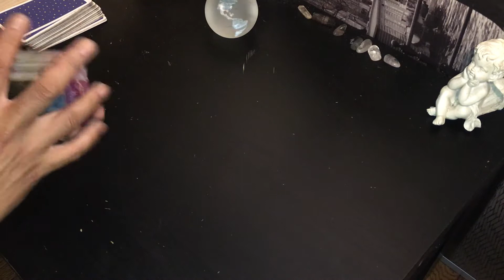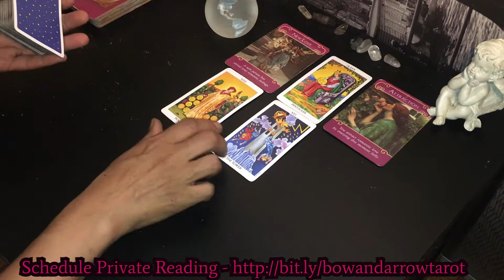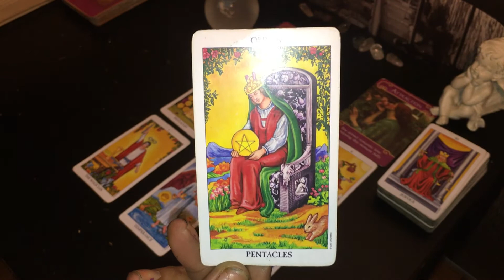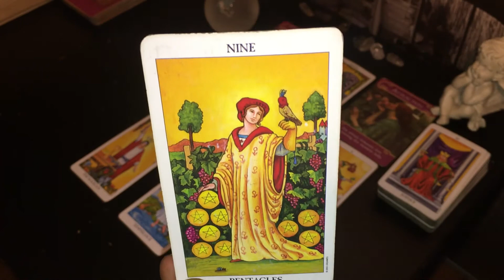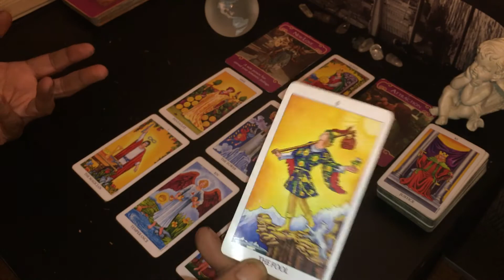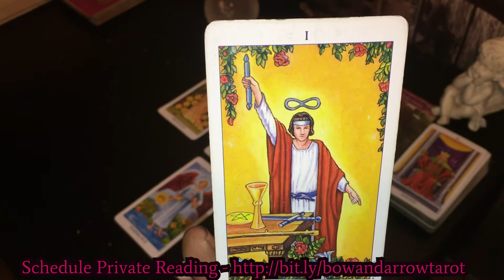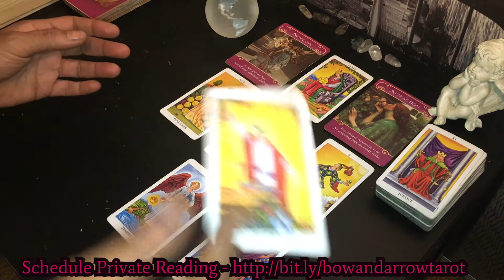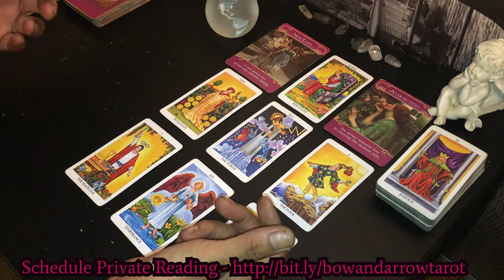GEMINI JULY 8th - 15th WEEKLY TAROT READING ♊️ It's a Love connection in every way!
THIS IS THE JULY 8th - 15th WEEKLY TAROT READING FOR THOSE WITH SUN, MOON, RISING, VENUS, MARS IN THE ELEMENTAL AIR SIGN OF GEMINI  ♊️

I am an empathic and intuitive tarot reader providing readings for all the signs in the zodiac on a weekly and monthly basis.

SCHEDULE:
MONTHLY LOVE READINGS FOR ALL SIGNS - Uploaded by the 1st of the month.
MID MONTH LOVE CHECK IN FOR ALL SIGNS - Uploaded by the 12th of the month.
NEW MOON LUNAR TAROT READINGS FOR ALL SIGNS - Uploaded on the day of the New Moon each month.
FULL MOON LUNAR TAROT READINGS FOR ALL SIGNS - Uploaded on the day of the Full Moon each month.

Check out my home page and introductory video in which I discuss what the tarot means to me, what kind of reader I am and what you can expect out of a tarot reading with me.

MY FULL LIST OF VIDEOS ON MY VIDEOS PAGE AND A LIST OF EXCELLENT OTHER READERS ON MY CHANNELS LIST PAGE!!

Decks Used:
RIDER WAITE
THOTH DECK
ROMANCE ANGEL ORACLE

DONATIONS ARE WELCOME AND VERY APPRECIATED AS THEY HELP MY CHANNEL GROW AND ALLOW ME TO GIVE BACK EVEN MORE :